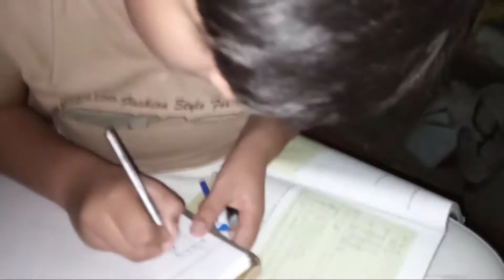Garmi ma bazar gy🥺 || Coal liya || Vlog || Ahmu World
Salaam !!
We gone to market in heavy garmi to buy coal.